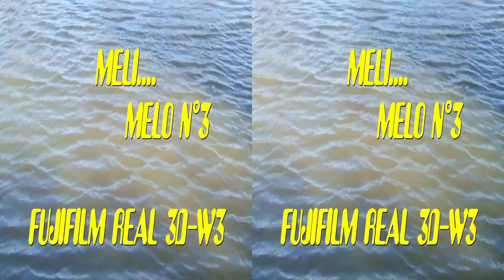2018 - MELI MELO N°3 - Fujifilm Réal 3D-W3 - HD 3D - 720p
Magix video pro .
Captation Fujifilm Réal 3D-W3